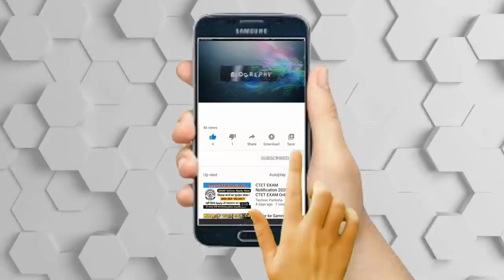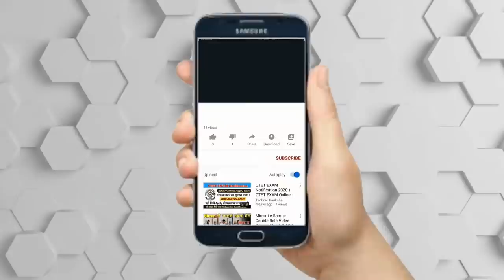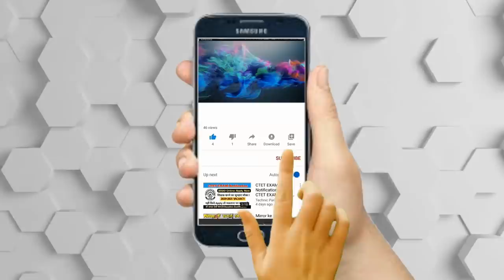بیوگرافی جذاب و شنیدنی ندا جناب مجری شبکه منوتو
ندا جناب متولد 23 فروردین 1361 در اصفهان، مجری شبکه منوتو است
فارغ التحصیل لیسانس رشته حقوق از دانشگاه نجف آباد و دوره دیده علوم رسانه (مدیا) می باشد،
علاقه اش به حضور در تلویزیون از آرزوهای کودکی اش بود تا اینکه در زمان دانشجویی فعالیت خود را با گروه های مستند ساز در ایران شروع کرد